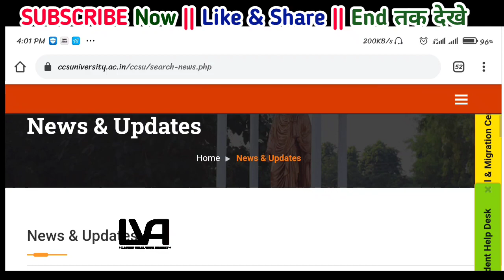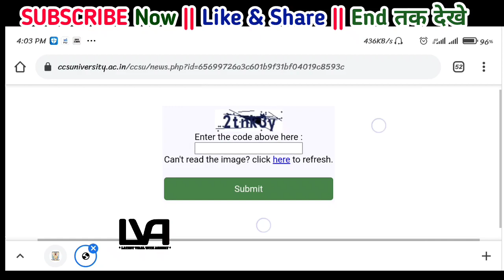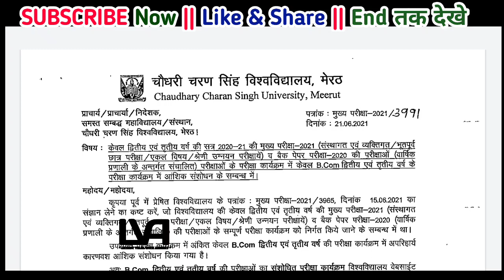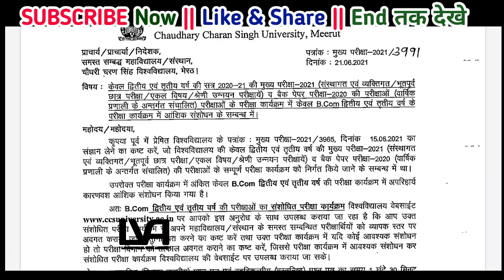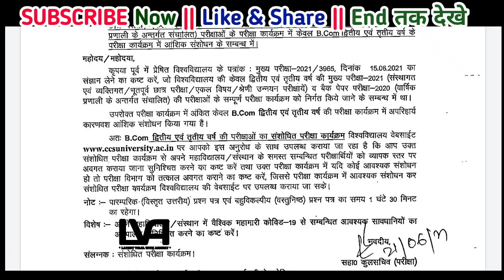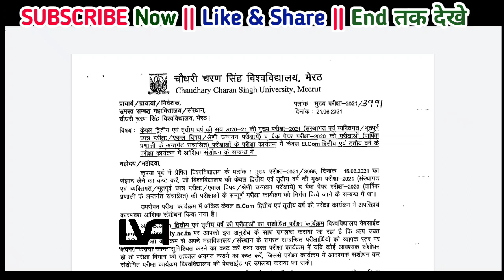CCS University Datesheet Change 2021 | CCS University Exam Big Updates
CCS University Exam News Today |CCS University Datesheet 2021| CCS University UG & PG Exams Updates

CCS University New Update | Students Pramotion news CCS University | University Exams News today 😲😲😲

Exams News 2021 | CCSU News Update | CCS University News | Update Today | CCSU News | Exams News

BA Second Year Time Table 2021,BA Final Year Time Table 2021,BA Part First Second Final Year Time Table 2021,
University Release BA Time Table,BA TimeTable Release NowUniversity 1st 2nd 3rd Year BA Time Table ,
University BA Exam 1st 2nd 3rd Year Time Table 2021,BA_Time_Table_2021,BA Time Table UP Board
University BA Time Table 2021

Thank you Team - Latest Viral With Akshay

LATEST VIRAL WITH AKSHAY